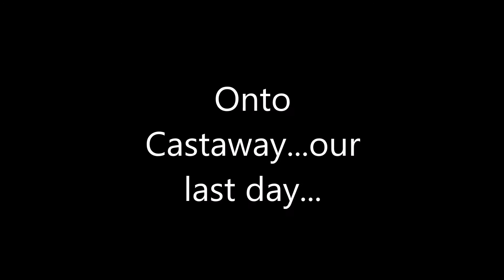2016 Halloween Cruise Day 6